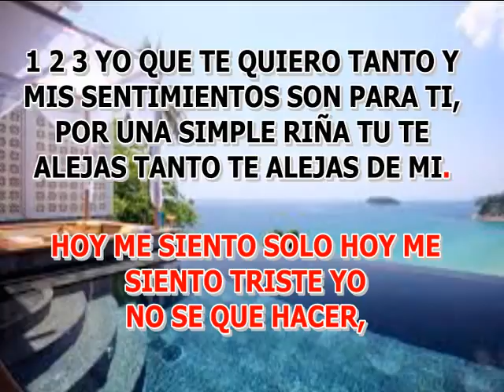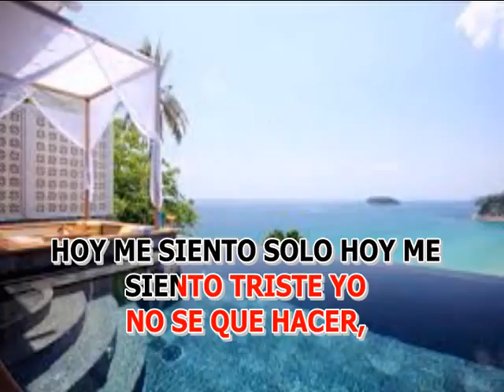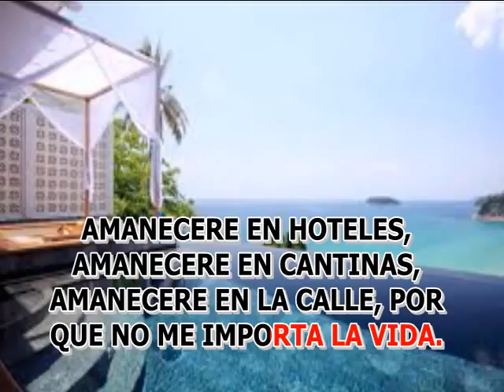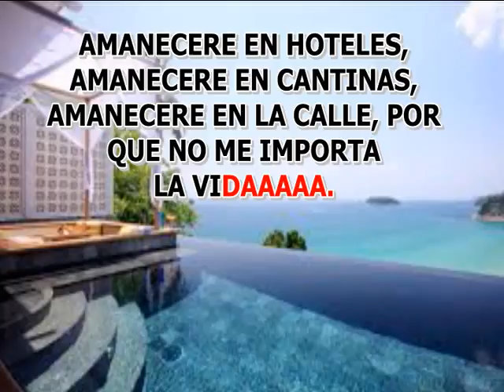PERDIDO POR TI LUISITO MUÑOZ KARAOKE LETRA